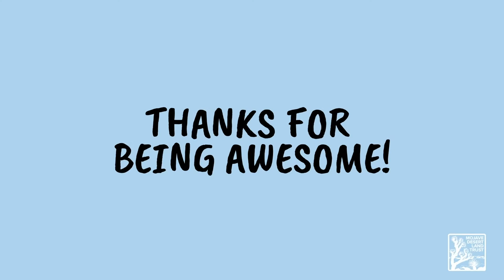Shout out corner: A special message to our valued volunteers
Volunteers are at the heart of the Mojave Desert Land Trust. This special message is dedicated to our incredible volunteers who have contributed so much to the MDLT mission and the spirit of our organization.